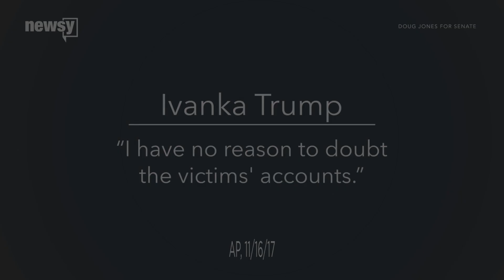Trump endorses Moore in Senate race in Alabama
President Donald Trump tweeted an endorsement of Roy Moore, who has several sexual misconduct allegations against him.